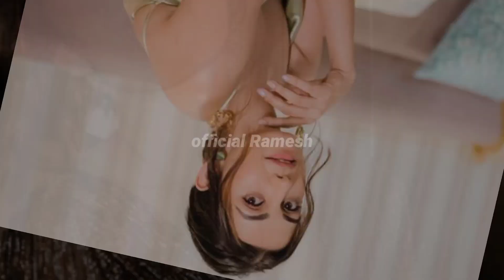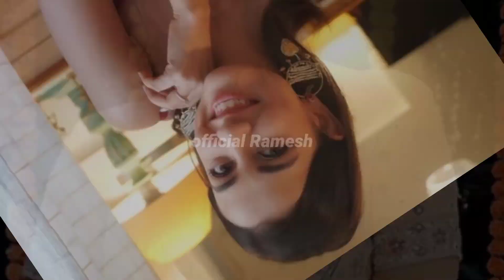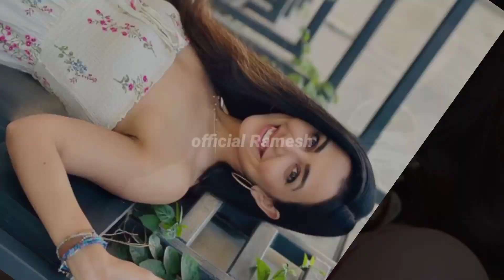Esha Kansara | 2023 | Lifestyle Family Carier Age Height Instagram Husband Car Income {Biography}